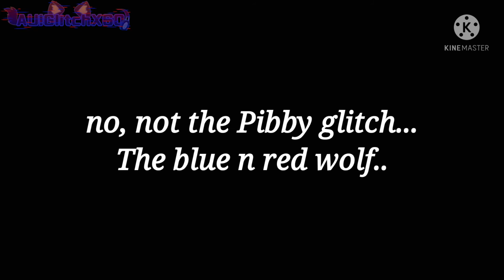Weirdcore Oc Challenge | ft. Trophy (Inanimate Insanity) | inspired by @E7XEE || (lil KniRophy)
The inanimate insanity characters shown go to their rightful creators/ Adam Katz and his crew of epic creators/animators. Check out his channel Too!!

songs used in the video:

- FNAF Security Breach OST Daycare theme
- Sans. (undertale song 15)
- Brooklyn Bloodpop Audio EDIT shori

P.S. Idc if u dont like TrIfe/KniRophy I ship what I like to ship (not in a bad/inappropriate way obvi) Leave if you dont have anything nice to say/comment. Ill be featuring the following ii ships on my channel: NickLoon, KniRophy/TrIfe, OjPhone, FanTube, Lightbrush [main ships 4 ii]